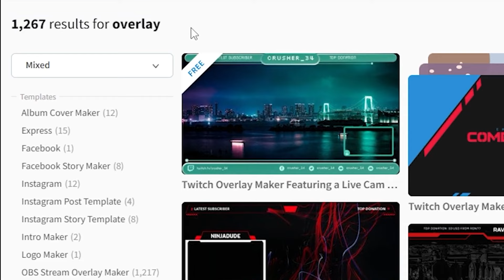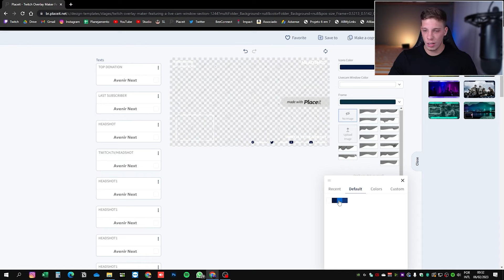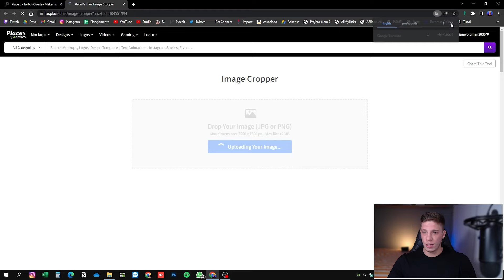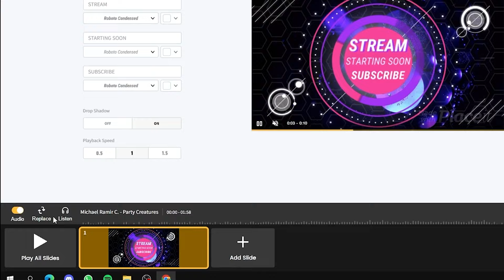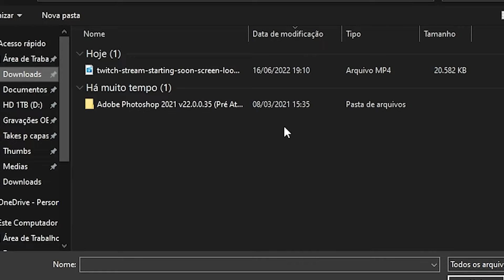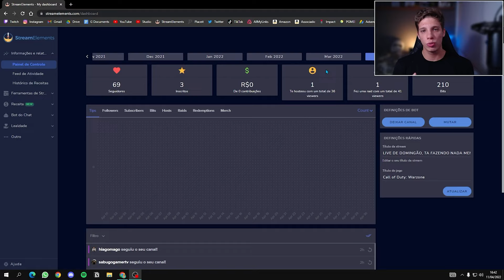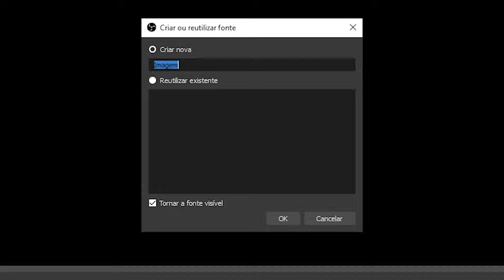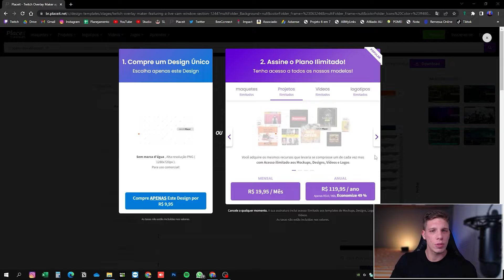Crie Overlays e Alertas com Design Profissional e 100% Personalizados | TUTORIAL COMPLETO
Você quer crescer no mundo das lives, ganhar dinheiro na internet e ainda não tem uma identidade visual? Nesse vídeo eu vou te ajudar a sair desse lugar e começar de FATO a construir sua imagem na internet. E uma estratégia para fazer isso é utilizar overlays para construir seu layout profissional.

✅Meu curso OBS Studio PRO (do zero ao avançado): Com consultoria grátis!

Chegou a hora de dar um upgrade no seu canal criando uma identidade visual única e com design profissional, sem precisar ter conhecimento em design ou algo do tipo.

Nesse tutorial completo 2024, vou te mostrar como criar Overlays e Alertas com um visual profissional e totalmente personalizados. Sendo eles, Overlay para live de react ou jogo, Overlay live começando e também alertas.

Prepare-se para deixar o seu público de queixo caído e arrasar com um canal com a sua cara. Fique até o final do vídeo para aprender a colocar no OBS e fazer tudo certinho!

Capítulos (Timestamps):
0:00 Introdução
0:10 Overlay para Jogo/React e Colocando no OBS
7:45 Overlay para Live Começando e Colocando no OBS
12:45 Alertas para live e Configurando Streamelements e OBS
19:55 Como baixar as imagens / vídeos para seu pc?
21:10 Conclusão

👉Mouse G Pro X Superlight Preto ou
👉 Console PlayStation 5 ou
👉 Headset Astro A50 ou
👉 Headset HyperX Cloud Revolver ou
👉Suporte articulado para monitor F80N ELG ou
👉Alexa 5 Geração ou
👉Apoio para pés ou
👉Cadeira Gamer Profissional TGC12 Preta ThunderX3
👉Stream Deck Elgato MK.2 ou